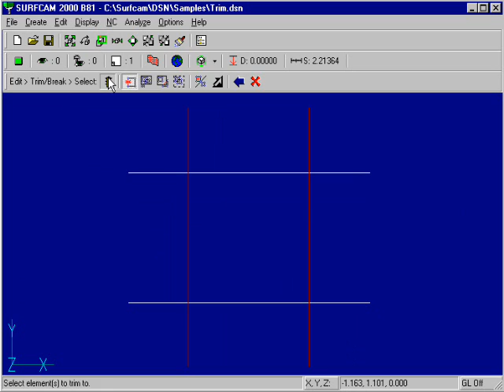Curso de surfcam